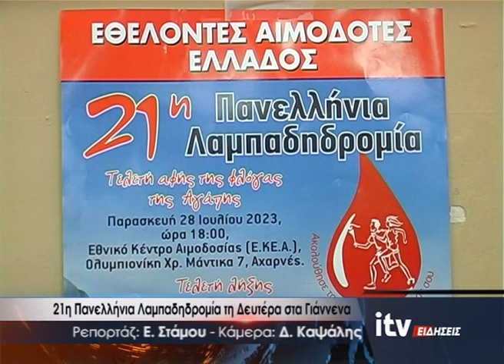21η Πανελλήνια Λαμπαδηδρομία με τη Δευτέρα στα Γιάννενα - ITV Ειδήσεις 29/09/2023